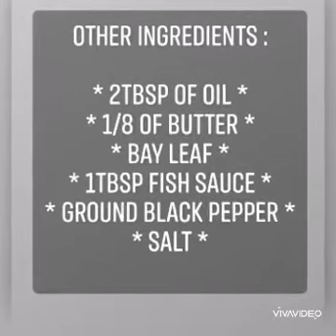Cooking Chicken w/ coconut milk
Delicious and easy to cook Budget meal